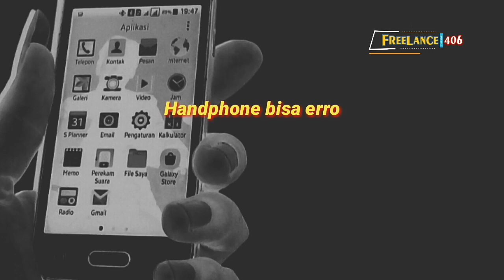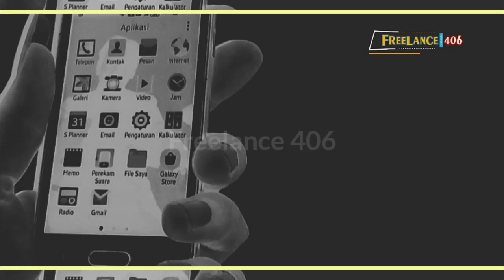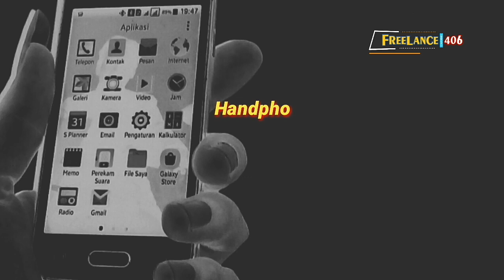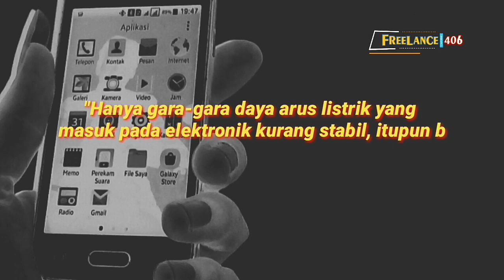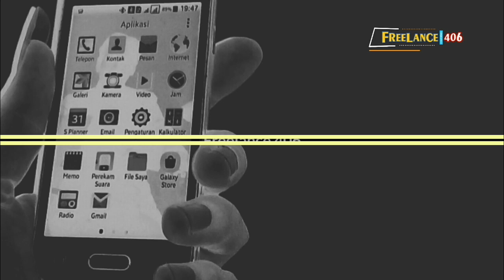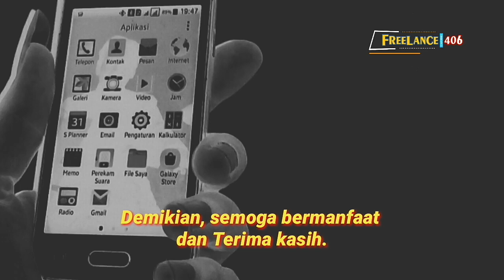Indahnya Berbagi Ilmu Pengetahuan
Apabila kita sedang asyik-asyiknya bermain handphone, namun ketika handphone menjadi error dan tentunya kita akan kesal.

Handphone bisa error disebabkan berbagai macam, ada hilang signal, batre droop, hank, aplikasi error, tombol pencet-pencet sendiri, dll.

Simak videonya dan semoga bermanfaat.
Terima kasih

Freelance 406